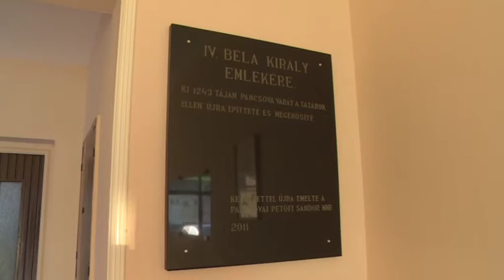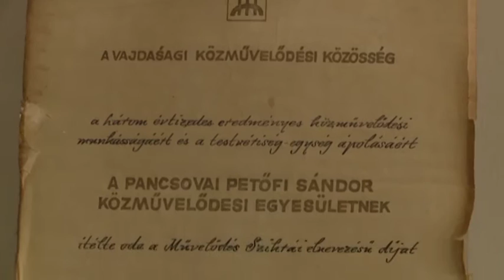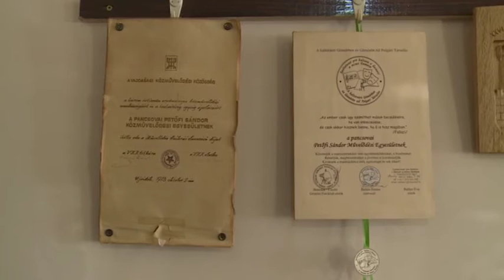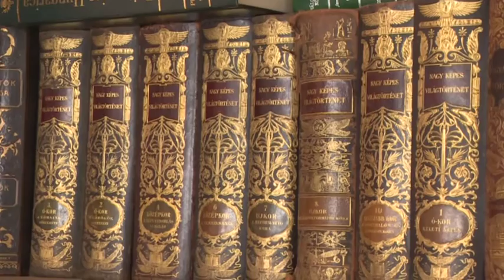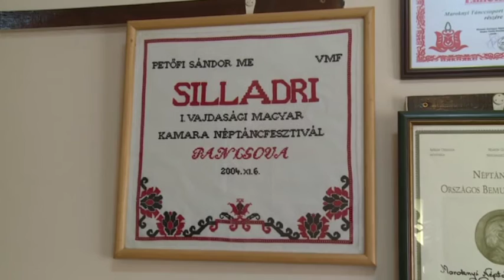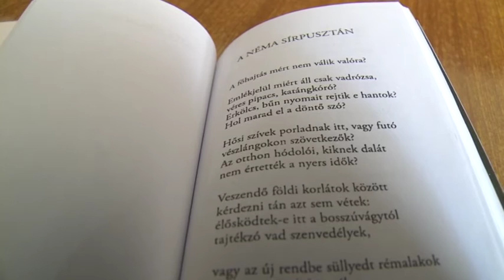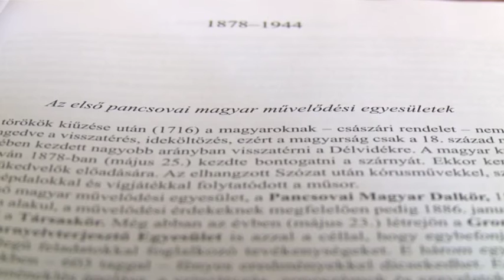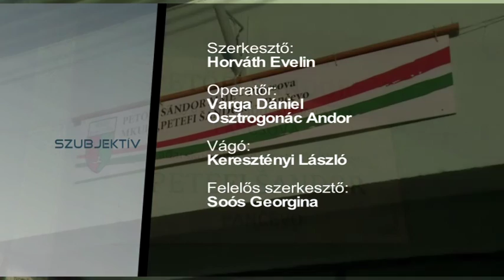Szubjektív - 2017.02.28.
– Vendég: Erdei Ernő, költő, művelődésszervező